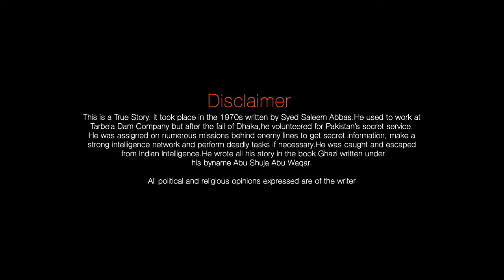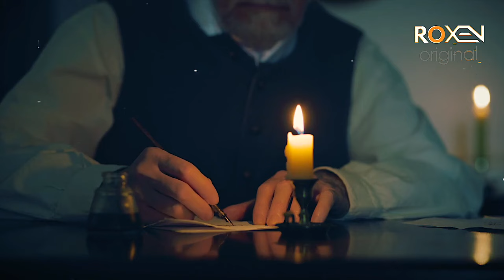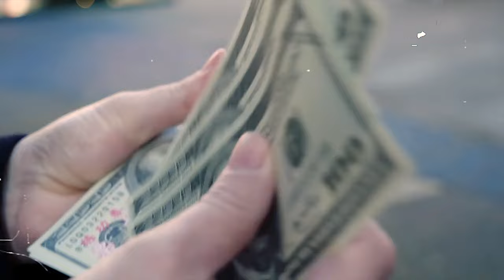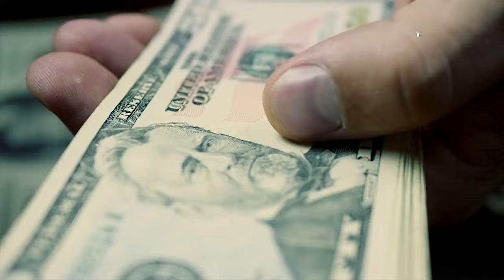JASOOS | EP 56 | Israeli Agents Pakistani Jasoos Ko Qatal Karne Pohanch Gaye | Roxen Original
Jasoos is a story of a commando mission of Abu Shuja Abu Waqar (Syed Saleem Abbas) Ex-spy of Pakistan army intelligence. The author of the book Ghazi Novel Pdf was a civilian and worked in the Tarbella company. On the Dhaka fall and situation, after that had been created, he decided to join an intelligence agency voluntarily.
The whole story revolves around the scenario of East Pakistan’s separation. During the political crisis of 1971, the Indian forces entered East Pakistan. The Mukti Bahni, an Indian proxy militant organization, joined hands with Indian troops.
Indian troops occupied most of the eastern Pakistan territory and occupied Dhaka, the capital. Meanwhile, Pakistani forces and civilians present in Dhaka surrendered before the Indian troops. General Niazi, along with all soldiers, went into the custody of Indians as war prisoners.
The author joined the intelligence and operated in India and Bangladesh. He struggled and faced the hardships bravely. Meanwhile, he went after the enemies of Pakistan in Saudi Arabia and Iran to kill them. So we can say it is a success story of a patriotic Pakistani warrior.
Abu Shuja Abu Waqar was arrested in India and sent to jail. He was tortured by the Indian intelligence brutally. The Indians were asking about the mission and his team butut Ghazi Abu Shuja refused to say anything about the task. He spent many months in jail and ran from there.

The book Ghazi is a story of a commando mission of Abu Shuja Abu Waqar. The story revolves around the separation of East Pakistan. The writer describes the details of the adventure of a spy. He went to India and Bangladesh to complete his task.
In this dangerous situation, the commando controlled his nerve and achieved his goals. He rescued the family of Raja and took some documents to Pakistan. He also faced the cruelty of Indian forces but deceived the intelligence of India many times. The book is a historical document on the separation of the Eastern part of Pakistan and the bloodshed during this incident.
Abu Shuja Abu Waqar is a pen name of Syed Saleem Gilani. He penned two books that told the real stories. Moreover, the author explained the situation after the Dhaka fall. He talked about the moral condition of the Pakistanis after this incident.
The book is a real story of a Pakistani Ghazi.